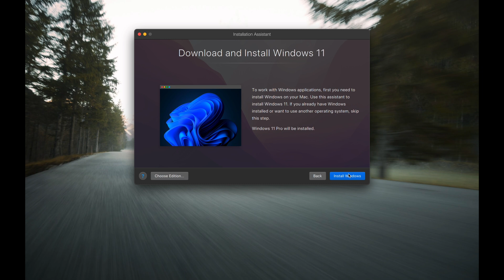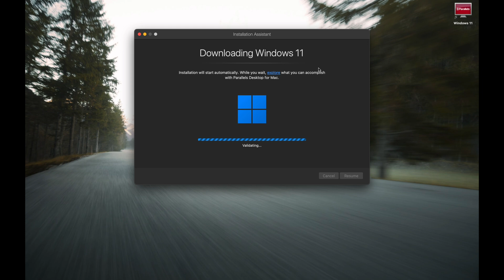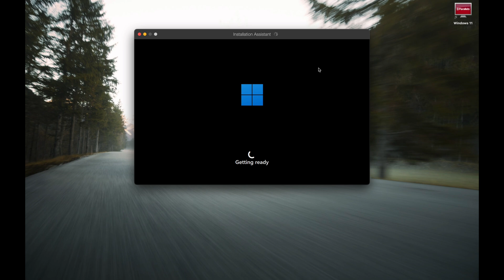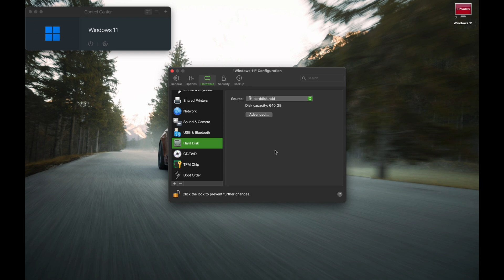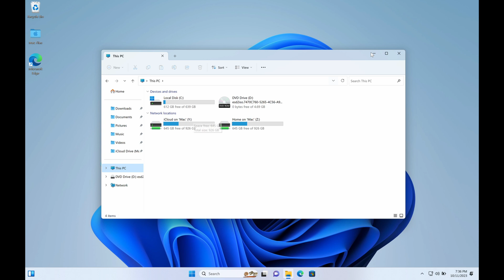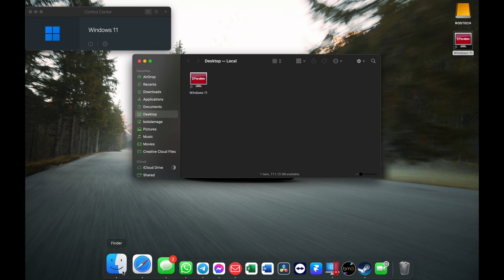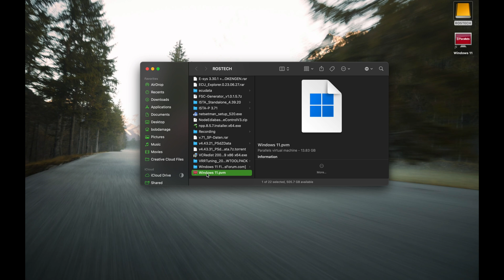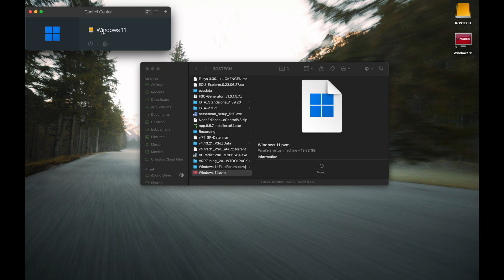How to migrate Parallels VM to external drive and extend hard drive space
This video simply shows how to install Windows 11 on M1/M2 MacBook Air/Pro and to also migrate the VM to an external drive while also highlighting the hard drive space.